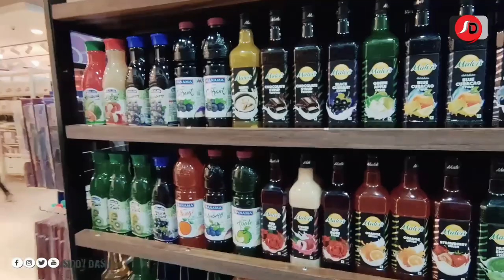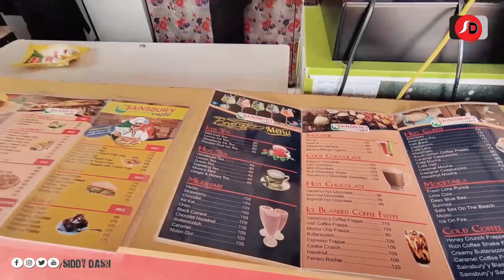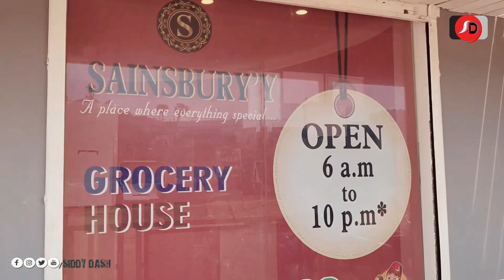Turkish ice cream 1st time in Rourkela - Sainsbury'y New Mart Opening Koelnagar I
TuroQuish ice cream 1st time in Rourkela - Sainsbury'y New Mart Opening Koelnagar I

Turkish Ice Cream Rourkela

Turkish Ice-cream 1st time in our own steel city❤️
Location- Sainsbury'y Mart , Koel Nagar C block, Rourkela.​

Here u can find three different flavors of Turkish Ice-cream which are chocolate, strawberry n vanilla ❤️
Price of one single flavor -Rs.150/-
Double  flavor- Rs.180/-

Also you can shop at newly opened Sainsbury'y Mart for Indian , Continental , Italian & Korean products at affordable prices.

Do Visit Once.

Rourkela Vlogs
Rourkela Youtuber